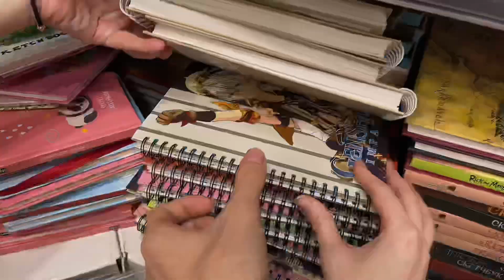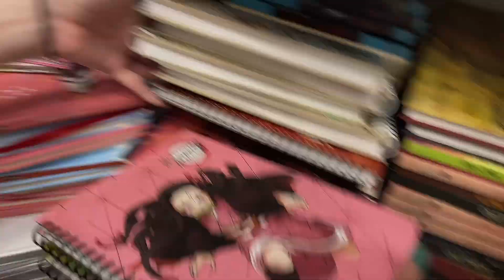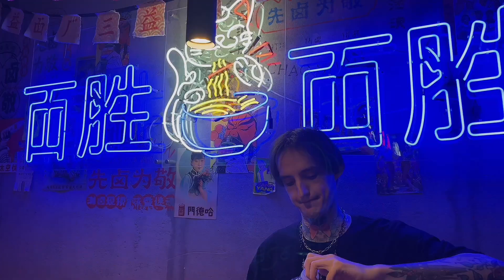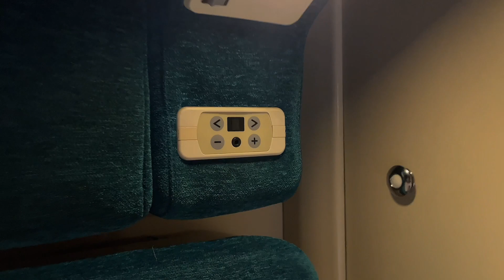Влог из Краснодара, сколько стоит съездить на гест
Влог про мою поездку в Краснодар, татуировки, чем я там занимался помимо работы и сколько это все стоит

00:00 Начало влога
00:40 Сборка расходки
01:20 Посадка на поезд и начало работы в Краснодаре
02:30 Рум-тур по студии
03:26 Крашу котика на плече
04:09 Начинаю обучение с нуля
06:37 Подарок от подписчика
08:10 Провожу мастер-класс
10:36 Блек ворк
11:13 Тату японского фонаря и карп
14:05 Продолжаю чб торс
14:50 Обзор вагона в поезде
16:33 Итогу поездки и ее стоимость